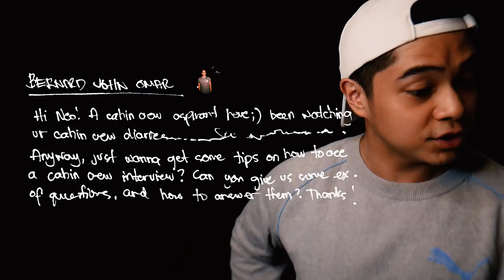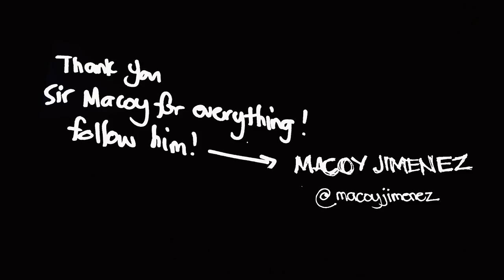LEGIT! How To Ace A Cabin Crew Interview? - CABINCREW101 EP5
Special thanks to Sir Macoy Jimenez for all the help!

In this episode, I discussed tips on how to ace the cabin crew interview. Insights from someone who actually is conducting the interview and a different POV. Hope you guys enjoy!